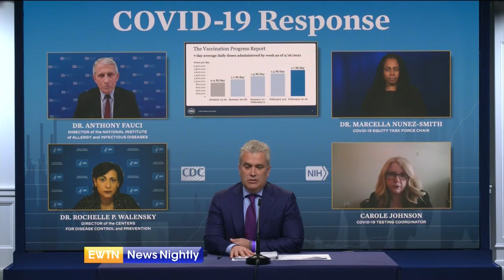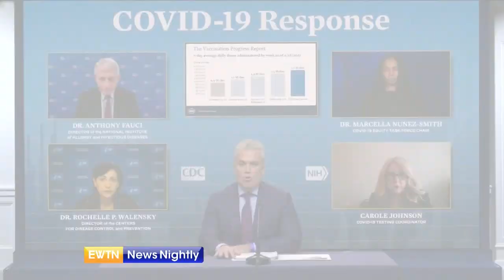President Joe Biden Begins His Lenten Season with Ashes | EWTN News Nightly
President Joe Biden took a brief break this morning, so he could recognize the beginning of Lent. The president departed the White House for Georgetown University this morning, where he met Catholic priests to mark Ash Wednesday. Meanwhile, the White House COVID-19 response team made some key points today about older kids and teachers getting back to class. There's a growing push to get K-8 schools open, however, for high school, it's a different story. Part of the challenge the team says older students are more at risk of disease transmission. They are similar to adults, but they may still be able to get back into the classroom. Dr. Rochelle Walensky, the director of the Centers for Disease Control and Prevention, says "What I will say is, there are opportunities for in-person learning in middle school and in high school through all of our levels of community spread." White House Correspondent, Owen Jensen reports.